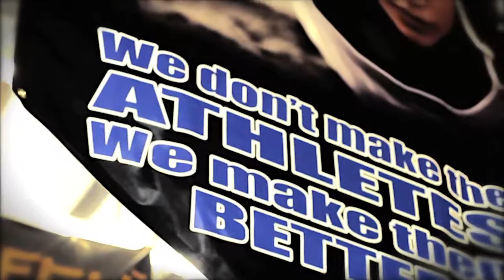Premier Athlete Training 2011 promo video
Premier Athlete Training Commercial
Foxboro, MA

In the backdrop of the New England Patriots Gillette stadium, Premier Athlete Training is a fitness program in that resides in the frigid woods of Foxboro, MA. From junior athletes to Division I prospects to adults looking to stay fit, Premier Athlete Training has the staff to turn athletic goals into reality. This latest promo is a testament to Premier Athletic Training's dedication to preparation and excellence.